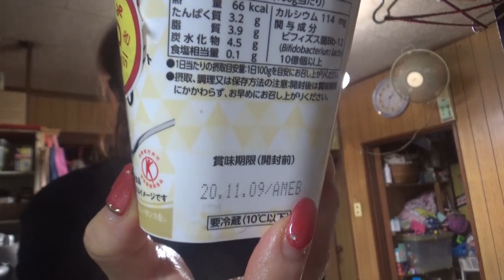色々入れてカレー作ります☆